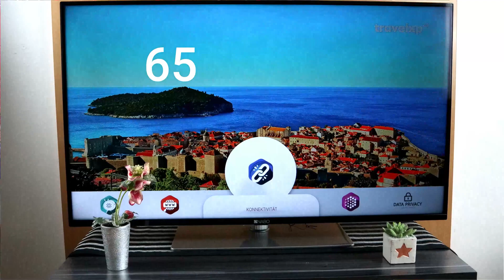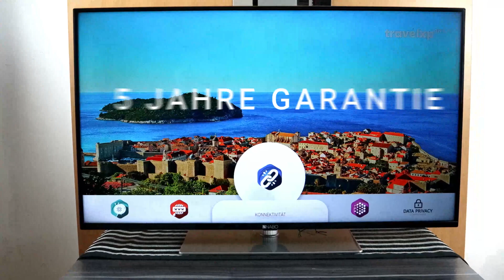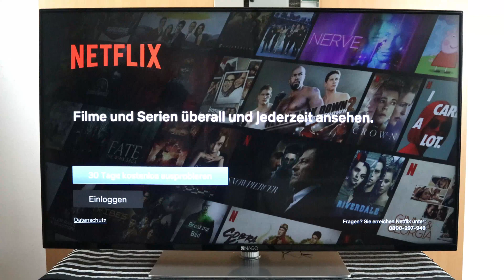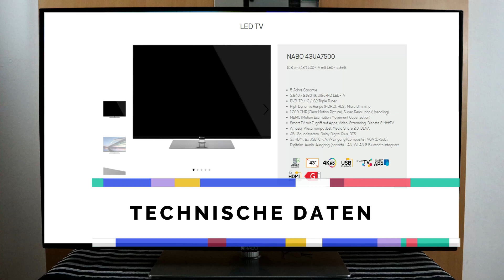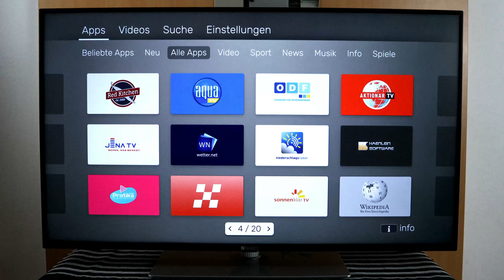Nabo Serie 7500 Qualität muss nicht teuer sein!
Die Serie 7500 von Nabo ist gerade erschienen, Grund genug für uns euch dieses tolle Produkt vorzustellen.

Seit kurzem gibt es die Serie 7500 von Nabo die nicht nur durch ein tolles Design überzeugt, sondern auch noch eine Ausstattung besitzt, die keine Wünsche offen lässt.

Es sind die kleinen Dinge die das ganze ausmacht und genau dieses Motto kommt hier zum Einsatz, wie zb ein Standfuß der sich drehen lässt, oder der VGA Anschluss den fast kein Hersteller mehr anbietet.

Doch nicht nur das, das neue 7500er Modell bietet HDR, 4K genauso wie die alle anderen Funktion auf die man nicht verzichten möchte, wie SMART TV, USB Recording oder Micro Dimming.

Die 5 Jahre Garantie von Haus aus, runden das ganze ab so dass man auf der sicheren Seite ist, sollte dennoch mal etwas passieren.

Vorerst in der Größe 43 Zoll, aber demnächst wird es die Serie 7500 auch in den Größen: 50, 55 und sogar 65 Zoll verfügbar sein.

Wo kaufen? Im gut sortierten Fachhandel bekommt ihr die Serie 7500 von Nabo.